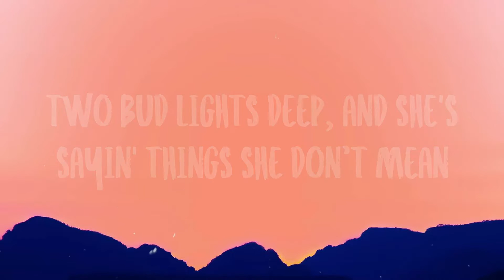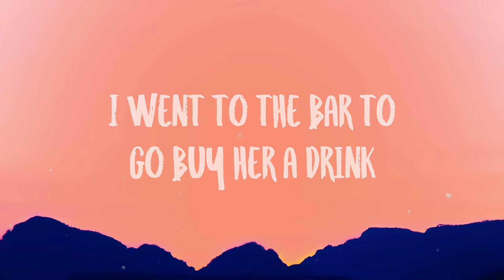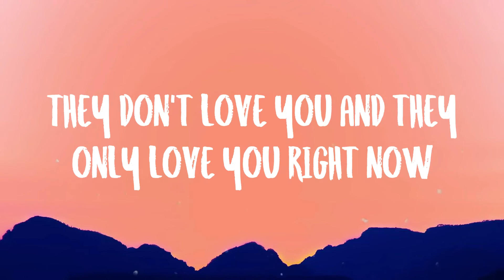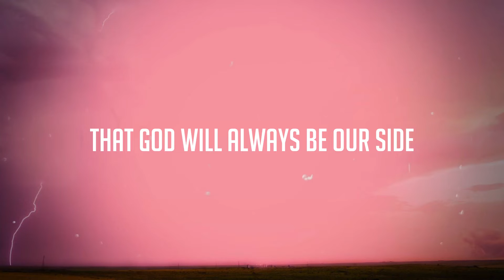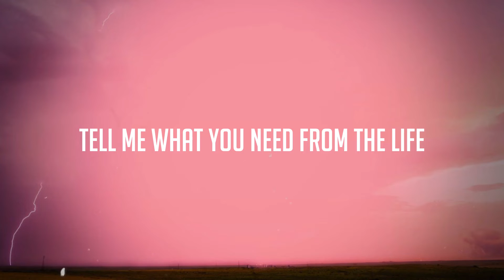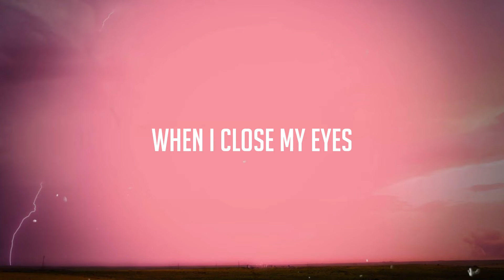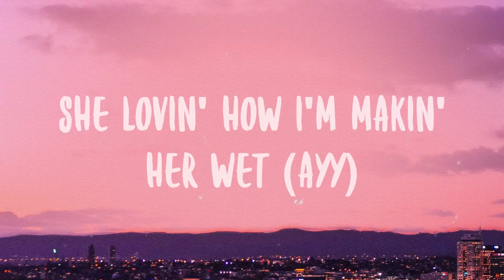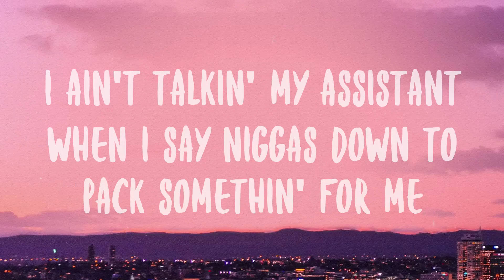Broadway Girls - Lil Durk feat. Morgan Wallen [Lyric Music] 🌲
Broadway Girls - Lil Durk feat. Morgan Wallen [Lyric Music] 🌲 del  Broadway Girls - Lil Durk feat. Morgan Wallen [Lyric Music] 🌲